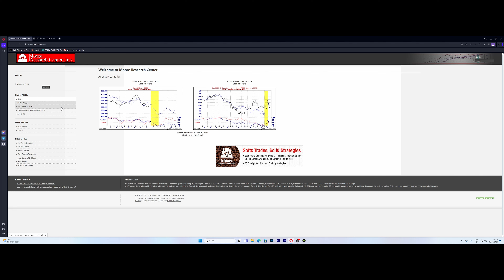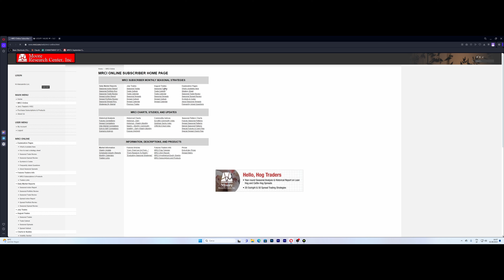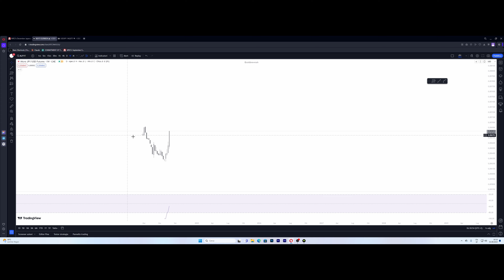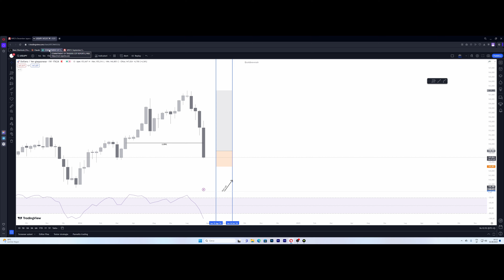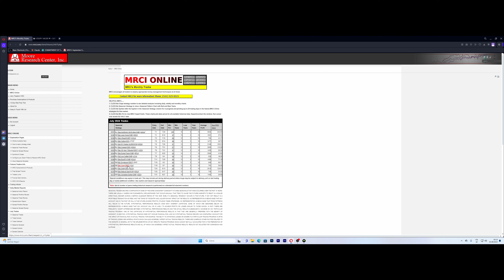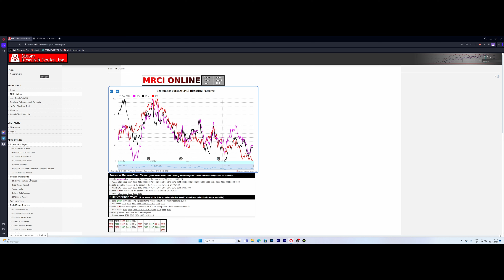Come Trovare i Migliori Trade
Scopri il Segreto dei Profitti Costanti con la Stagionalità!

🔥 Svela il Segreto dei Trader di Successo: La Stagionalità! 🔥
Preparati a rivoluzionare il tuo trading con la potenza dei pattern stagionali! In questo video esplosivo, ti sveliamo l'arma segreta che i professionisti usano da anni per battere il mercato.
👀 Cosa scoprirai:

🌞🍂 Il potere nascosto delle stagioni nel trading
🎯 Come usare MRCI per individuare gli asset più redditizi
La Formula Magica per Trovare i Migliori Trade con la Stagionalità
🧠 L'arte di fondere analisi stagionale e indicatori tecnici
📊 Una strategia infallibile spiegata passo dopo passo

Non lasciare che questa opportunità ti sfugga! 🚀
👇 Agisci ora:

Metti like 👍
Commenta 💬

Sblocca il tuo potenziale di trading e unisciti alla community di trader di successo!